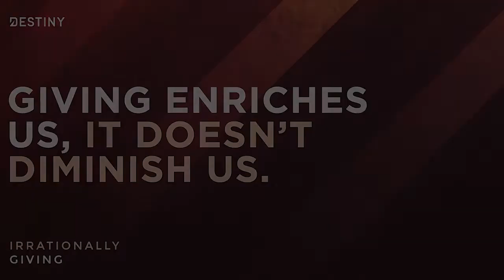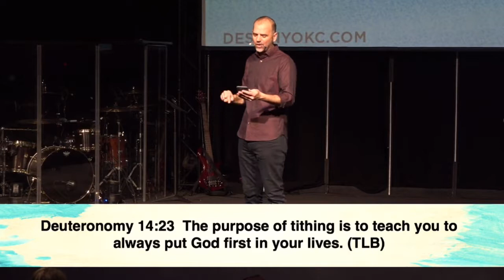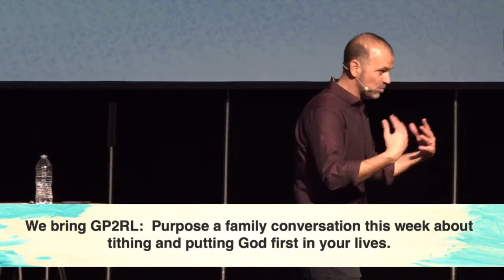Irrationally Giving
01/20/2019
40 Days: Irrationally Giving
Lawrence Neisent